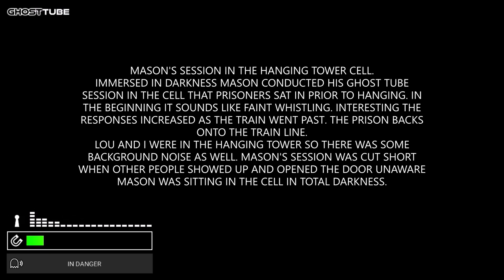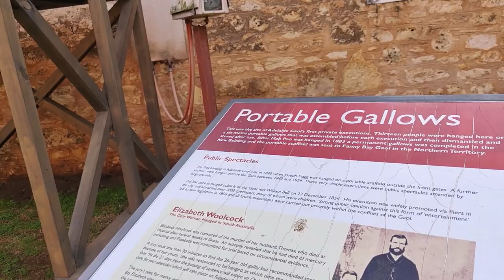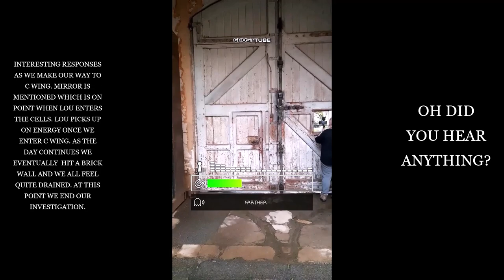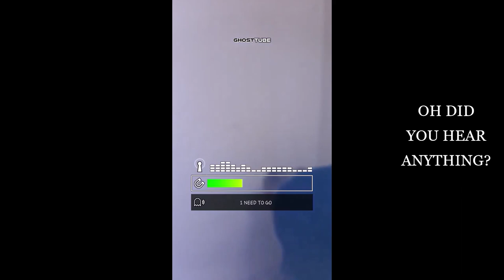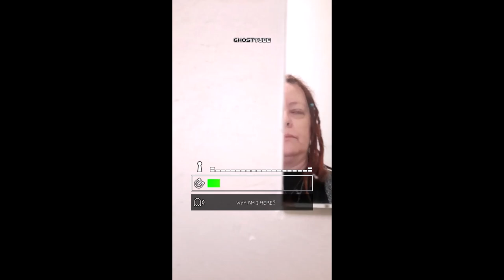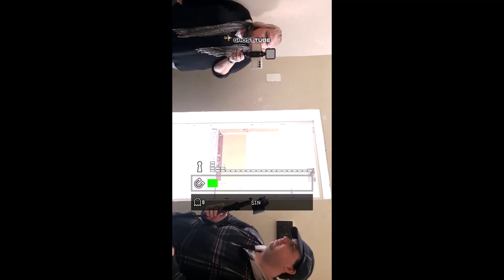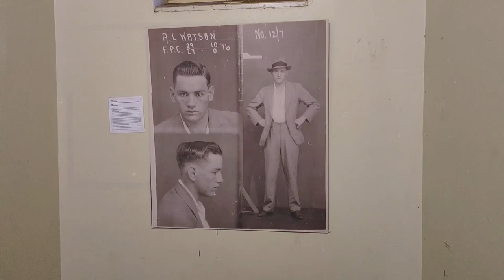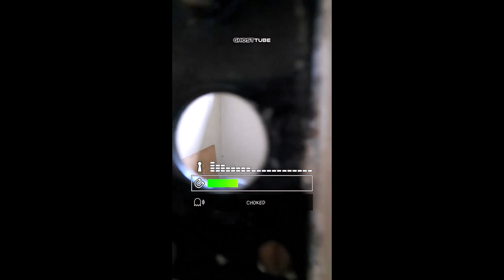OLD ADELAIDE GAOL PART 2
HERE WE GO PART 2 OLD ADELAIDE GAOL...JOIN TRACEY...LOU...MASON AS THEY HEAD TOWARDS C WING AND ENDEVOUR TO MAKE CONTACT WITH THOSE WHO MAY STILL RESIDE THERE...LOU AND MASON HAD SOME AMAZING RESPONSES ON THE DAY...IF YOU ENJOY OUR VIDEO'S PLEASE FEEL FREE TO COMMENT...LIKE...SHARE AND SUBSCIRBE TO OUR CHANNEL...HELP US GROW AND DIVE INTO THE REALM OF POSSIBILITY...BLESSINGS TRACEY...LOU...BERNIE...MASON XX